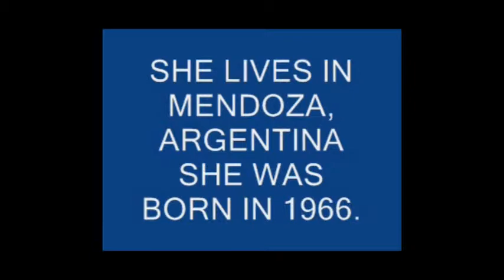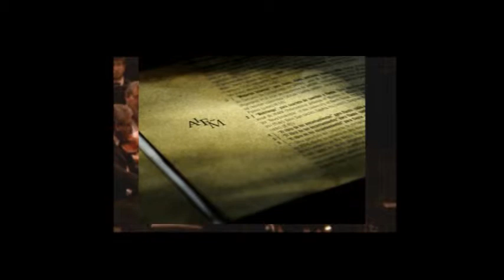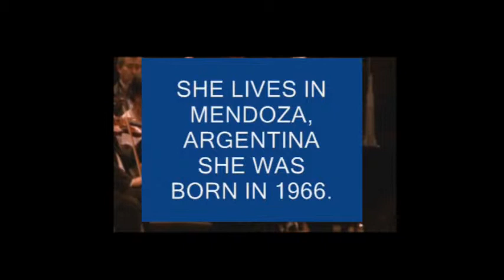Latinoamerica,fantasy for Piano & Orchestra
This is the world premier, inserting  images an text to know better the solist, the conductor, the orchestra & the composer.
Mendoza-Argentina